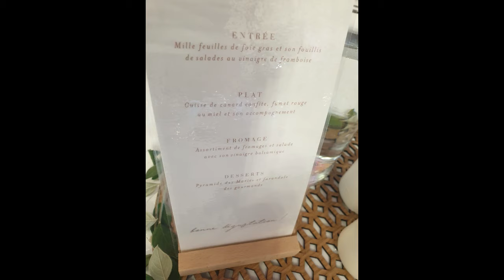[VLOG DJ N°9] Mariage de Virginie et Pierre-Mary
Mariage de Virginie et Pierre-Mary qui a eu lieu le 9 septembre 2023 à la salle des fêtes de Pont Sainte Marie.